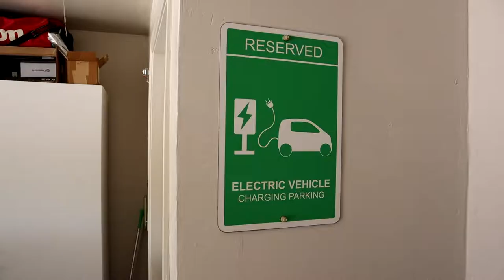Should You Switch To All EV Household? (Tesla Model 3 and Y)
Should you switch to an all EV household (Tesla Model 3 and Y)?  There are some considerations you should look at if you’re exploring this.  This video goes through my thought process when we were deciding to go all EV.

Check out the free Optiwatt app and start saving money on your home charging!

EV Wash – looking for a high quality, low waste, environmentally friendly, waterless wash, glass and/or interior cleaning product/s?  Look no further than EV Wash!
The EV Wash cleaning kit!

Interested in a home solar system? I’d be glad to give you more information about them!

🔋 🔋 🔋 In the market for Tesla solar?  Get $300 off solar panels or $500 off a solar roof.

Model 3 Must Have’s!
EPAuto 12V DC Portable Air Compressor
Model 3 Center Screen Protector
Door handle chrome delete (multiple colors)
Matte Black Console Wrap
All Weather Floor Mats
Wireless Charger
Cup Holder Liners
Model 3 Jack Pads

Hello!  My name is Darrell.  I'm just a regular guy who likes editing and uploading videos to Youtube!  This channel is focused on Tesla and the Tesla Model 3, so if you're into this tech company, you've come to the right place!  Please leave any comments or questions you have.  I love interacting with everyone and am happy to help you understand anything and everything about Tesla the brand and their cars!  Thanks for stopping by and hope you're here to stay!

My recording setup below.  Get these products on Amazon!  Buying thru my links doesn't cost you a cent more!  Thank you very much for your support!

Gear:
Home office camera
In car camera
Voice over mic
Lav Mic
Mirrorless cam shotgun mic